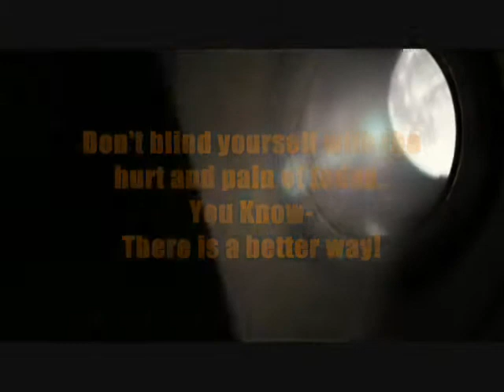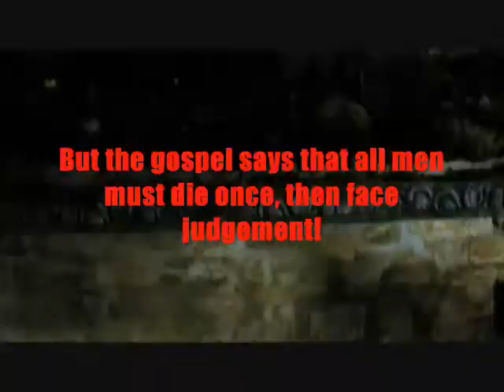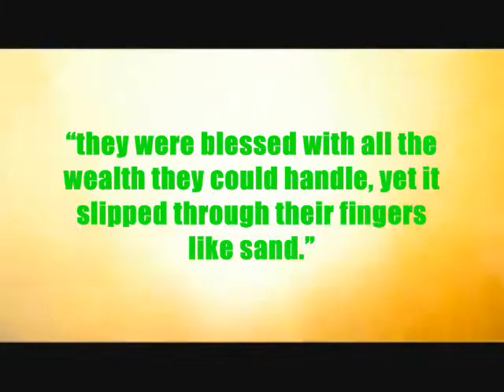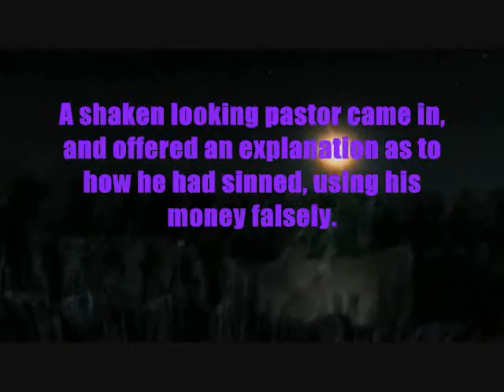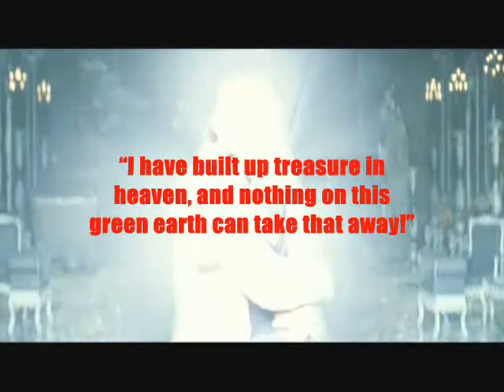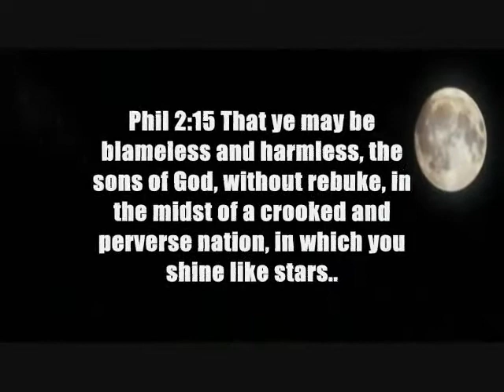Shootings Stars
A need for God is why most men and women turn to religion, or anything else to fill a gap or void that exists in the human psyche. God's plan is that Christ is the head of man, and that man is the head of wo-man (which in Hebrew means part of man). The woman should submit herself to the man, like the man submits himself to the head of the Church (Yahshua)... but which Church is worthy of an honour like this.. and what man is worthy of this act or type of trust and submission by the woman, I hear you ask? This is only a light-hearted analogy of the type of things, which are asked of, sometimes given whole heartedly by the true believer. But the state the churches are in at the moment;- can a member truly expect to get anything back from the materially motivated/minded leaders of the day?